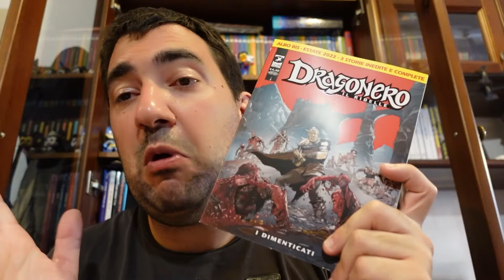I Dimenticati - Dragonero il Ribelle #33 BIS